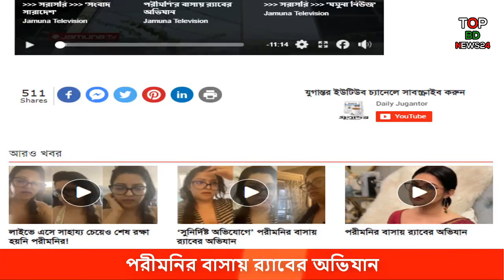এবার পরিমনি গ্রেফতার হচ্ছে ? | Pori Moni Arrest ? | pori moni latest news today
ঢাকাই ছবির আলোচিত চিত্রনায়িকা পরীমনির বনানীর বাসায় অভিযান চালাচ্ছে র‌্যাব।

বুধবার বিকালে এ অভিযান চালানো হয় বলে র‍্যাবের লিগ্যাল অ্যান্ড মিডিয়া উইংয়ের পরিচালক খন্দকার আল মঈন নিশ্চত করেছেন।তিনি বলেন, সুনির্দিষ্ট কিছু অভিযোগের ভিত্তিতে চিত্রনায়িকা পরীমণির বাসায় র‍্যাব অভিযান পরিচালনা করছে। অভিযান শেষে এ ব্যাপারে বিস্তারিত জানানো হবে।

পরিমনির বাসায় 'অভিযান'
,pori moni news today
pori moni news
pori moni news today live
pori moni today live
pori moni arrest
পরি মনির ভাইরাল ভিডিও
পরিমনির খবর
পরি মনির আজকের খবর
পরি মনি আজকের খবর
পরি মনির বর্তমান
পরিমনির বর্তমান অবস্থা
পরিমনির বর্তমান খবর
পরি মনির বাসায় অভিযান
pori moni latest news today
pori moni latest update news
pori moni latest updates